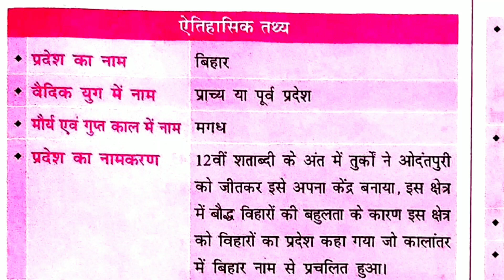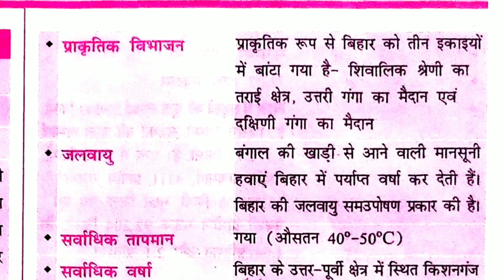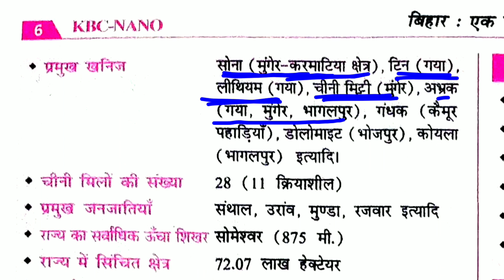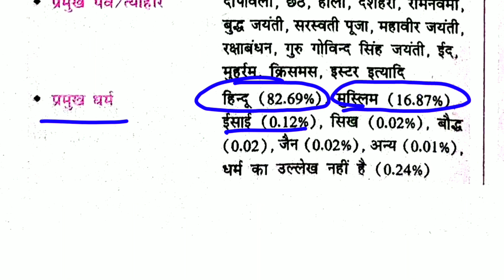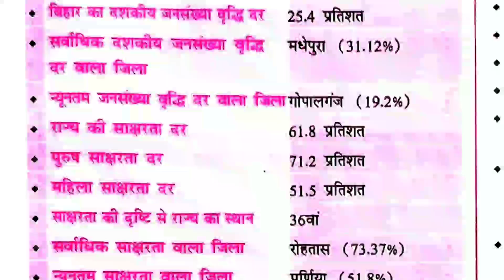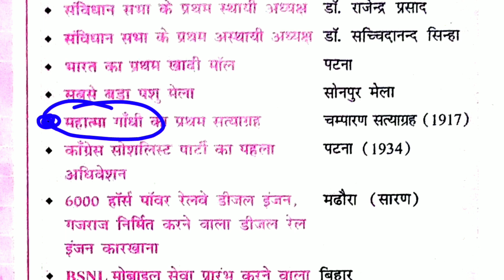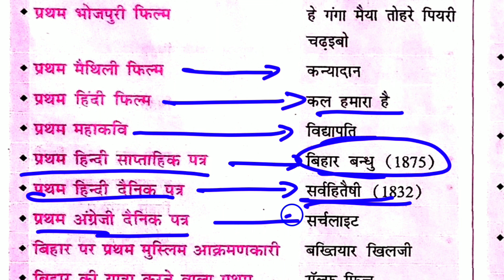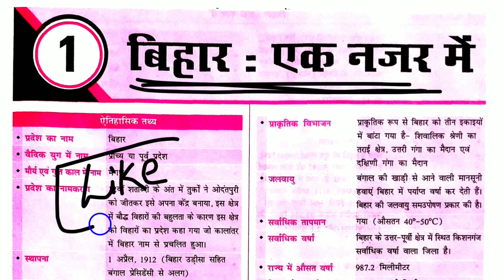67th BPSC -2022 || बिहार एक परिचय || KBC NANO